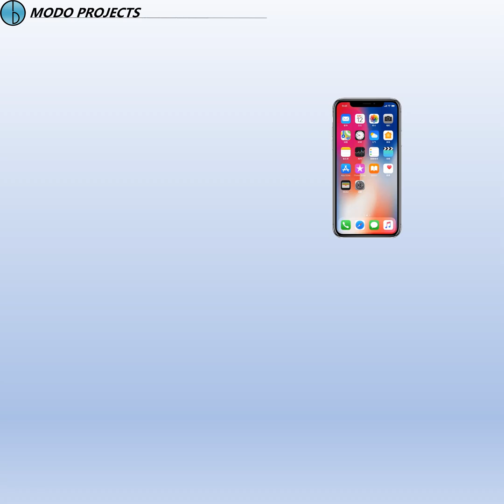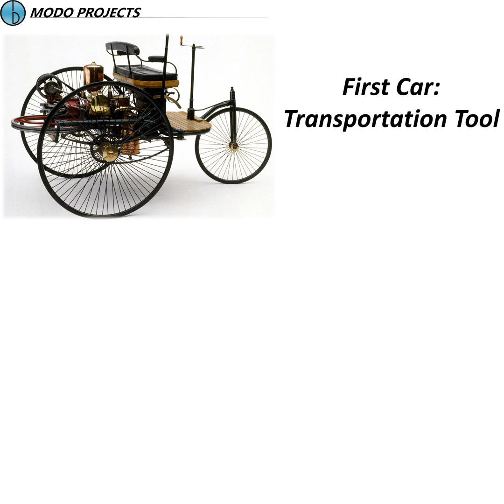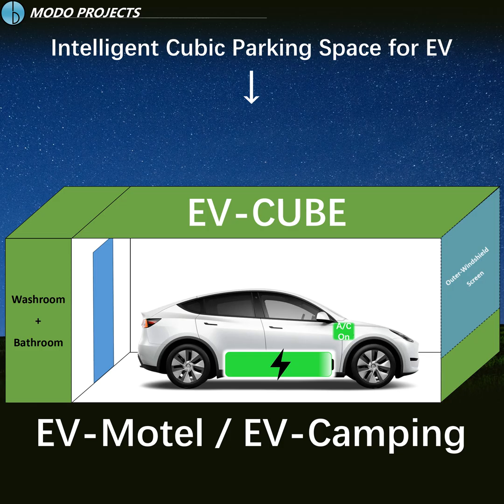Smart Car+Parking: Next Big Thing after PC & Smartphone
EV-CUBE and EV-APP-SPACE: The Next Big Innovation after PC & Smartphone

Just like cellphones' cell network, cars have a network: road+parking space.
Cell network is evolving: 1G→2G→3G→4G→5G→More Higher Generations, but how cars network evolve?

Seems there's not much we can do to upgrade the current road network, so let's focus on the parking space:

EV-CUBE, the intelligent cubic parking space for EV, with functions such as parking, charging, and motel as EV's climate system can be kept on while parking & charging,

Every car has a windscreen, and EV-CUBE makes windscreen the real screen, thus car is transformed into "Carmputer" in EV-CUBE, with EV-APP-SPACE, the "App Store" for EV only.

This is the future of EV - the "AutoMobilePhone"

Smart Car+Parking Combines features of PC and touchscreen devices, and it provides much better experience such as bigger screen, better media enjoyment and motion sensing system, that's how it would be the next big thing after PC and smartphone